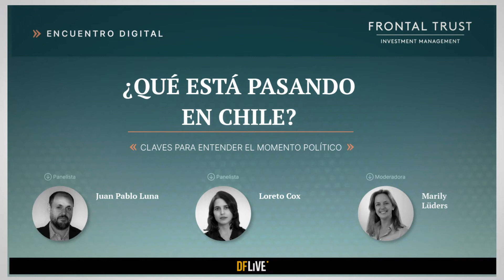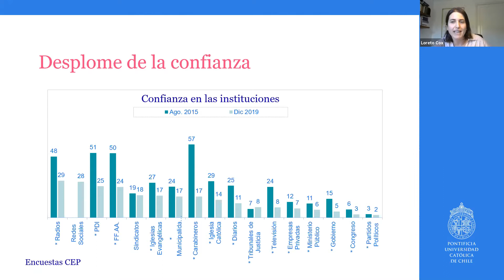Resumen Webinar Frontal Trust | ¿Qué está pasando en Chile?: Claves para entender el momento polí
Este jueves 29 de julio, Loreto Cox, experta en el funcionamiento de las instituciones políticas chilenas, y Juan Pablo Luna, analista de los sistemas de partidos políticos y la representación política, conversaron con la directora del Diario Financiero y DFMÁS, Marily Lüders, sobre el momento político que vive Chile.